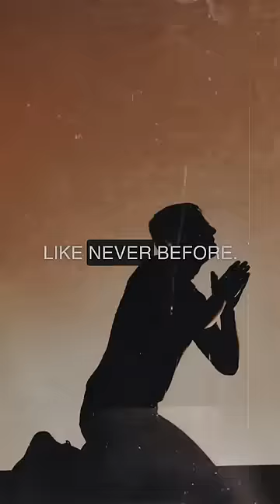The Eclipse Warning ⚠️ 🌎